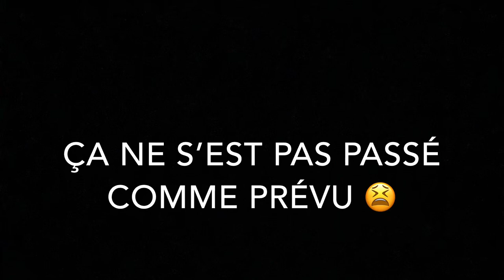1ER VLOG: UN WEEK-END WITH ME 😜 ( contravention sncf, anniv de mariage, pool party etc...)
Ouais ouais ouais la population!

On se retrouve pour une nouvelle vidéo ou je vous ramène avec moi tout un week-end entier.

Je vous montre à peu près ce que comment mais week-end se passe je vous présente le quart de ma famille même pas MDR.

On se dit à bientôt pour une nouvelle vidéo.

BINKS ✌🏾

Mes réseaux:
- Snap: jaaneette